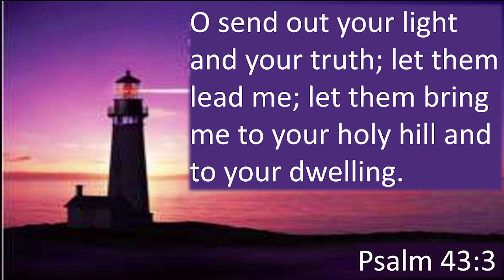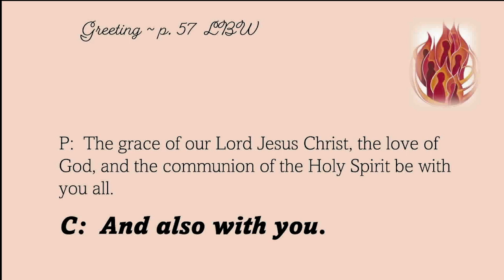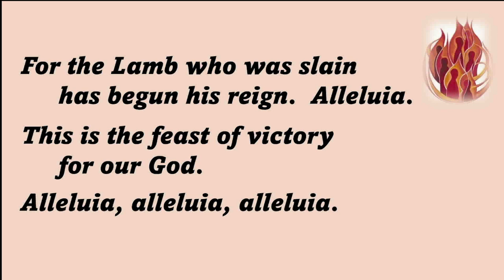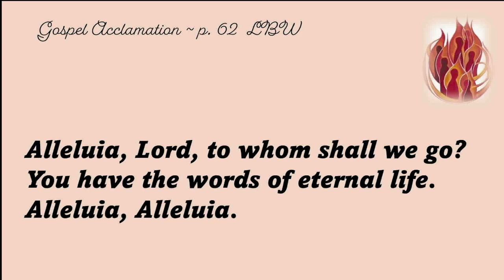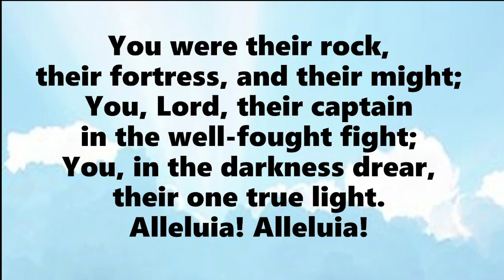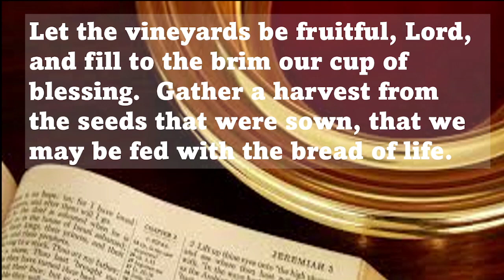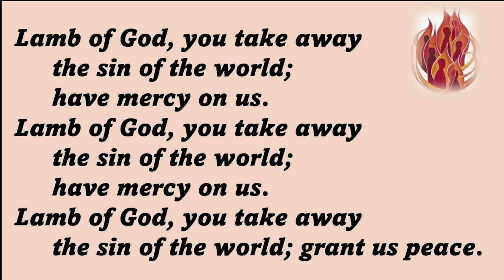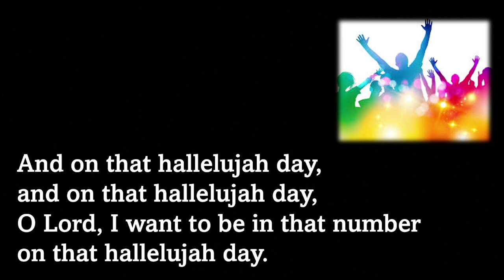Sunday November 5 2023